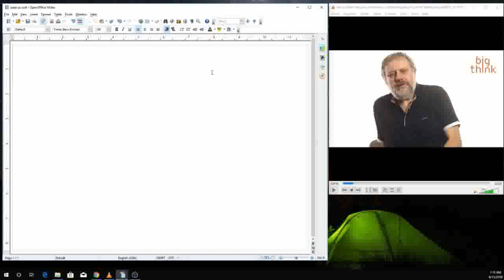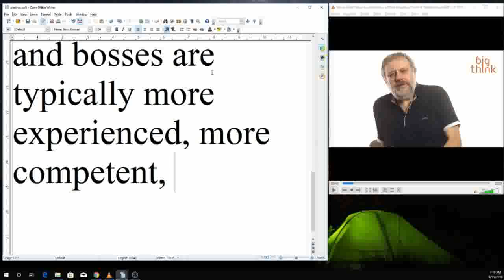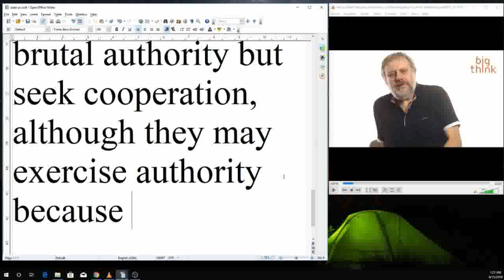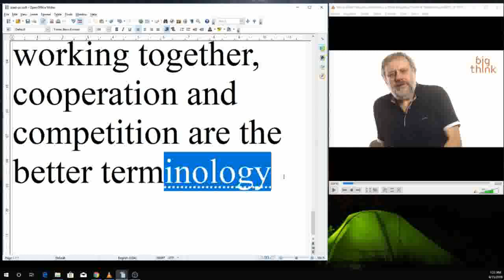Are You Smarter than Slavoj Zizek?! (Part 1) (Updated Short Version)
Here is the part one of my take on Slavoj Zizek's position on Political correctness.

I decided to check out Slavoj Zizek after I learned about the upcoming debate between Zizek and Peterson.